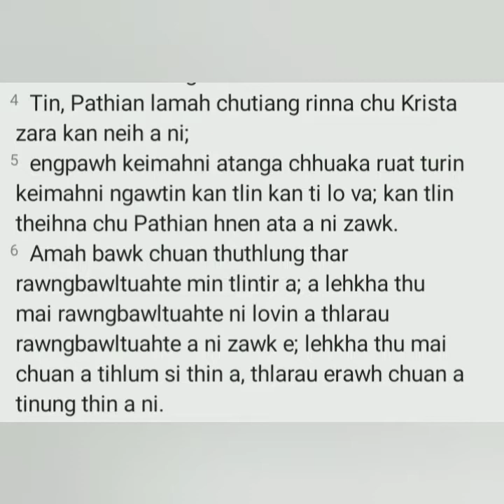VAWIIN NUN KAWNG HRUAITU # 87 || REV. DAVID LALMALSAWMA SAILO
Ni 28 September, 2021 (Thawhlehni)
Kan Bible Study lo ngaithlatute, Lalpan malsawm che u rawh se, Amen.